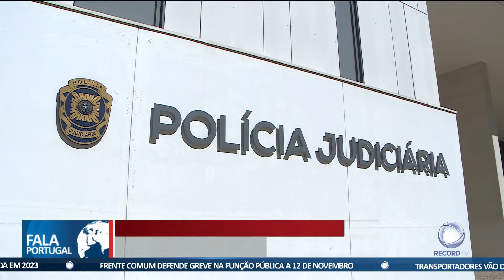Casal detido por transportar cocaína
Um casal foi detido no Aeroporto de Lisboa por transportar cocaína escondida no corpo. Ao todo, o produto daria para 28 mil doses individuais.